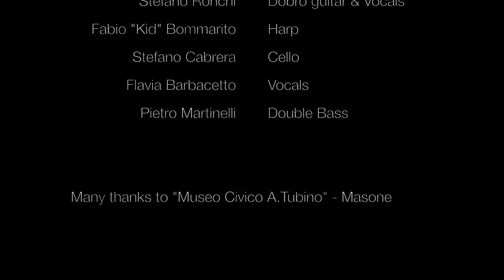St. Mud Avenue - They're Red Hot (Robert Johnson)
St. Mud Avenue

St. Mud Avenue rose in 2013 by guitarist Stefano Ronchi and harp player Fabio Kid Bommarito. The main intention was, and still is, to combine personal arrangements of classic blues tunes, with the traditional language of this old brilliant music. In 2014 the band turned into a very special quintet, where the traditional sounds of Mississippi (footdrums, resophonic guitars and harp) can speak the same ol' language with cello and double bass.

Flavia Barbacetto - vocals
Stefano Ronchi - resophonic guitar & vocals
Fabio "Kid" Bommarito - harp
Stefano Cabrera - cello
Pietro Martinelli - double bass

Many thanks to Museo "A. Tubino" - Masone (GE)